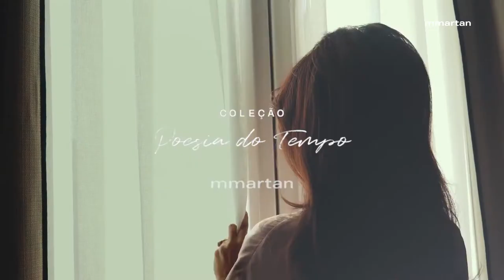MONICA CRUZ MMARTAN CAMPAÑA